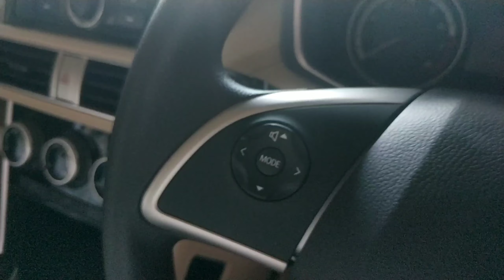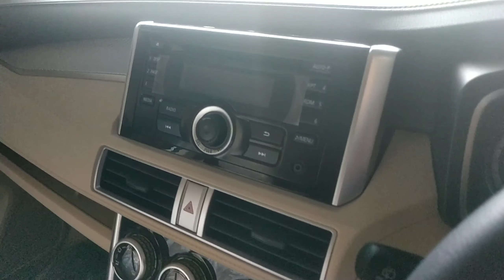5 Alasan Pertimbangan Konsumen Lebih Memilih Mitsubishi Xpander Tipe Exceed Daripada Tipe Lainnya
Pada video kali ini kami membagikan informasi seputar 5 alasan konsumen lebih memilih mobil Mitsubishi Xpander tipe Exceed dibandingkan tipe lain. Apa saja pertimbangannya? Simak selengkapnya di video ini.